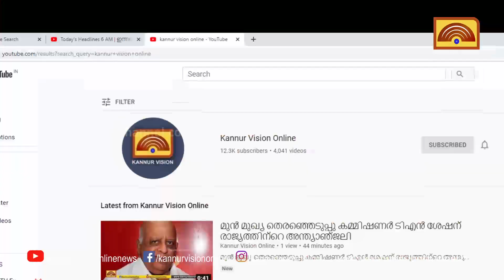സമരത്തിൽ വലഞ്ഞ് രോഗികൾ . രണ്ടാം ദിവസവും ഒപികൾ മുടങ്ങി